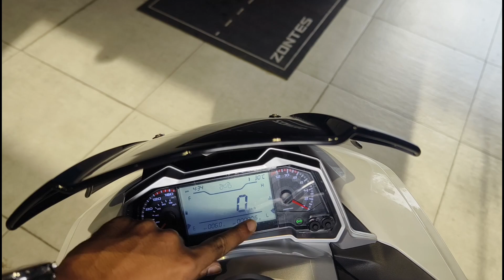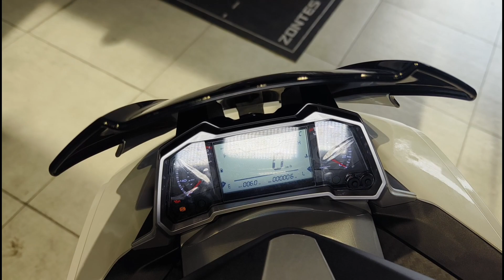Keeway Vieste 300 Maxi Scooter Premium Features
Keeway Vieste Premium Scooter Advance Features And Best price khair aapko kesa Laga scooter comment kar ke jarur batana apne bhai ko support Karen na bhulen 🤝